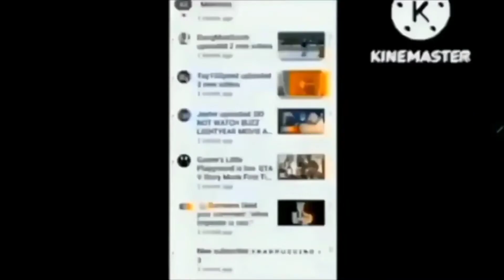Tree's Abstract Number Count 2.0 - 23